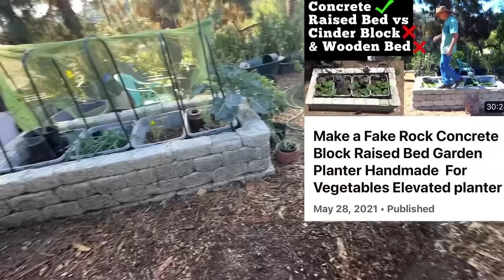Garden Tour Abundance FULL of FOOD BEST TIPS for Growing Lettuce Ginger Turmeric Tomatoes Collard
TIPS for Organic Gardening EASY and Growing Herbs Ginger Turmeric Tomatoes Collard Kale Lettuce mint and more, to grow a garden in the ground & in container gardening, mainly with Living Soil, No turning Compost in Container Gardening, Raised Bed, chair garden raised bed easy to garden in, Composting done in Compost in Place, Easy Method to grow,is the way I grow here,as nature does. We are still growing tomatoes, collard, Swiss chard, red vein sorrel, green sorrel, lettuce, greens, peppers, herbs, cucumbers, strawberries, turmeric, ginger & so much more.

* Tulle Fabric

Soldering Iron works for making holes in buckets & totes,

* This is a pump that works off a Power Bank unit, no solar needed: